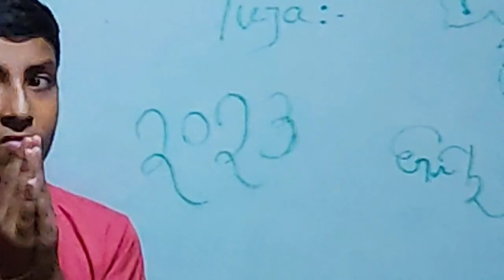Happy Ganesh chaturthi 2023/My village coaching centre Ganesh Puja//ମୋ ପିଲାମାନେ କିପରି ଗଶେଷ ପୂଜା କଲେ/